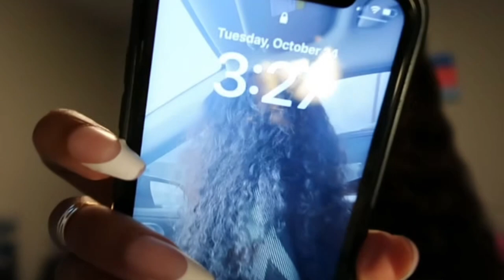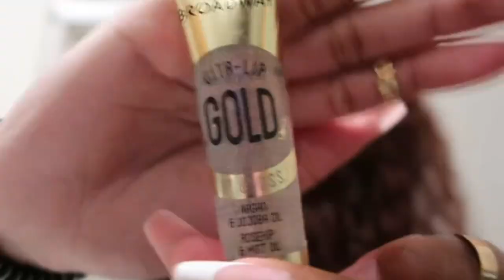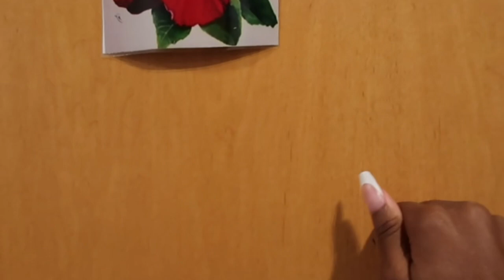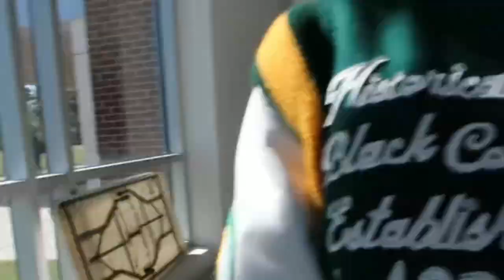hbcu vlog: Norfolk State University Homecoming | NYTHC 2023 | grwm, tailgate, InIt Thursday, + MORE